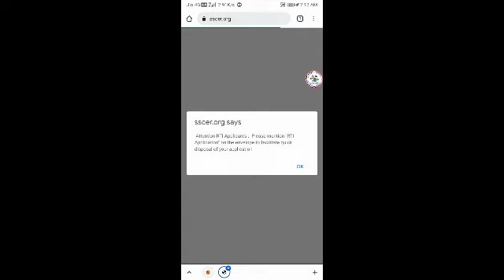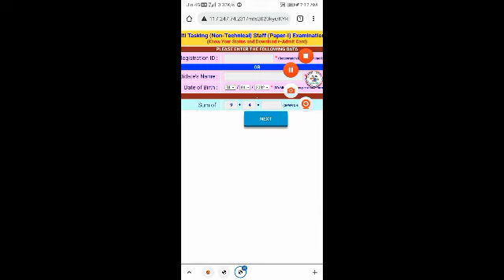Staff selection Commission MTS admit card download link open /how to download mts admit card online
Direct link for West Bengal :-

Staff selection Commission recruitment vacancies 2021 exam date out
Students download there admit card online
ADMIT CARD LINK OPEN FOR MTS